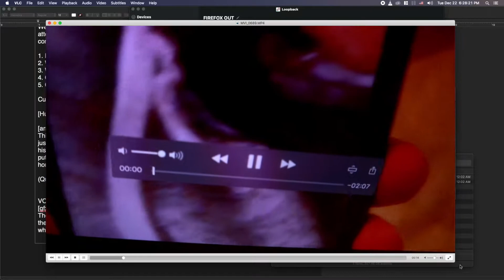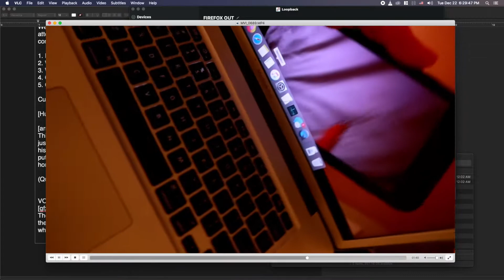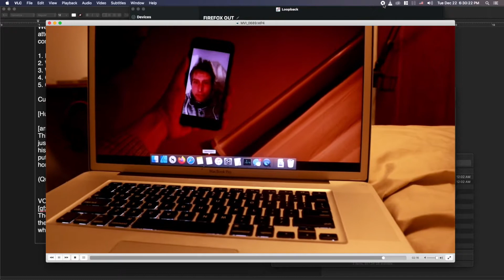SpaceCadet Penultimate 5DMULTIAXISTRAINER SPACECAMP DOUBLEDARE FORTHEWIN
The amblin-produced half-infomercial half-kid-fluff popcorn summer movie "Space Camp" profoundly changed my life in ways I am even now only coming to imagine. We remember the tentpole blockbusters, but sometimes the b-movies actually spark the bigger ideas.

Speaking of bigger ideas, I figure I'll ask for my dream job right off the top of this bitch. What's your ask? People say, a lot. In fact, that's one of the reasons I'm so confusing--I don't seem to have an ask. All I seem to do is spew whats wrong with this or that, and thankfully increasingly "what's right about this or that." This and that said, it's not easy to figure out exactly what my game is, so I figured I'd just tell you directly, as my ChristMASS present to all of you.. Which can sound ominous or wonderful depending on your context of this moment--and that's rather the point. (My ask is that you read this to the bottom to read my ask.)

If my calculations are correct, when you multiply 12 by 24 we're gonna see some serious shit. Cause, you know, TWO88. 2020? SEE ME? HEAR ME? FEEL ME? keep your hands to yourself, thank you very much, mister.

If you know me, and GOD DAMN IT I HAVE DONE EVERYTHING A HUMAN CAN TO MAKE SURE YOU KNOW MY HEART AND MIND--if you KNOW me, you'll see my intentions are pretty fucking pure by apocalypse, 2020 standards.

Also, you should be able to see my blindspots and how I could be manipulated by various ideologies. "Showing" this was part of painting the picture. One literally cannot truly speak ones own blindspots.™

Space Camp, if you didn't know, is a [google it]

I MEAN, the name is a comedic name-- space CAMP.. it means stupid comedy and I wouldn't be surprised to find out I was on the greatest meta reality TRUEMAN show of all times. It would be HILARIOUS,  MKAY?

It really feels that way--like Truman in Truman show has nothing on my life. And that's awesome. And lots of people feel that way and keep it to themself and enjoy the magic and wonder and mystery and profit by it and are comforted by it, but some people are tortured by it.

And most people don't even understand what It is.

The nothing has a face, too, but it looks different to each of us. That makes it hard to fight as one.

I imagine fame as torture. It's literally eternal fame, now, from a human standpoint. Anyone who has had their mind recorded on podcasts on youtube and their data scraped is 'eternal.'

It's a weird 5-dimensional space we live in, now.

We all ALREADY LIVE IN SPACEEEEEE... Our data that we have already donated and cannot retrieve will power humanity's computers forever as it ventures out into the universe.

That's precious cargo, actually, if you think about it. The fabric and braid of our lives and our cultures, preserved for posterity. We have a responsibility to load that cargo carefully and to protect it.

We have been given the opportunity to write our own histories and our own destinies in a way that has never before been so widely experienced, and it's incredible.

And it can be incredibly dangerous.

In the movie 'Space Camp', [cory is trying to strip away cynical adult context and regain childlike wonder, brb]

Sorry, I'm back from Outer Space with Andy Kaufman's ghost in the passenger seat. Anyway, In the movie 'Space Camp,' there's a gag they call 'the multi axis trainer' -- you may have seen these things--3 concentric rings, where they put the person on a gimbal in the middle, and spin them around? Like a human gyroscope, right?

Anyway, in the movie, the deal is that the kids are attending a summer camp that simulates what astronaut training is really like. As a part of that experience, they 'used' the "multi-axis-trainer" -- this gyroscope thing that spun you around. in the MOVIE, it was a machine that you controlled-- imagine the machine from the movie contact, where all the rings are moving around, and you have manual control of a joystick to keep yourself balanced against the forces of gravity spinning around you.

It looked like a fucking amazing game. Like an amusement park ride you could control.

When I got there, though, it turned out that it was Hollywood movie magic. The ride had no controls, it wasn't even electric-- it was a MUCH cheaper piece of hand-controlled gymnastic equpiment. Something you'd pay $30 at a traveling carnival to ride.

There's a lot more to my spacecamp story--but it ends with me arriving home off the plane in tears, hollywood dreams smashed by themed summer camp realities, a couple months before Twin Peaks premiered in the spring of 1989.

Somehow, I still kept expecting the magic to be real... This became a theme for my life--big expectations, huge spectactular moment, dashed expectations.

Then, over time, thanks to all these things--blah blah blah polished stone diamond blah blah blah but brittle blah blah blah circle of life, light from the heavens, "THE LION KING"

So yeah, the ask. follow me to the end of the rainbow today and help me write the ask.